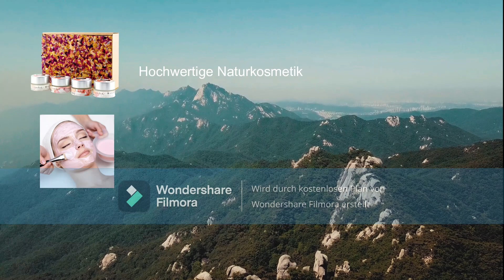NATURPRODUKTE aus Tirol - Den Hauch des Waldes spüren - Körperpflege & Naturkosmetik - Einreibungen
Die alpine Region Tirol in Österreich ist berühmt für ihre atemberaubende Natur und die reiche Vielfalt an natürlichen Ressourcen. Diese einzigartige Umgebung dient als Inspirationsquelle und Quelle für hochwertige Naturprodukte für Körperpflege und Kosmetik.